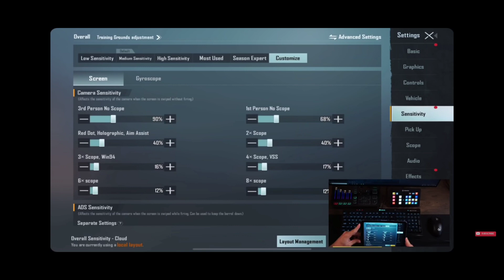SEVOU PUBG CONTROL CODE AND SENSITIVITY CODE BGMI sevou IPAD CONTROL AND SENSITIVITY CODE STAR RAJ